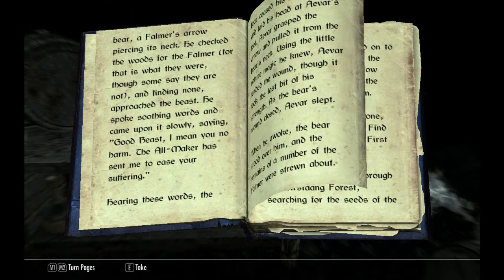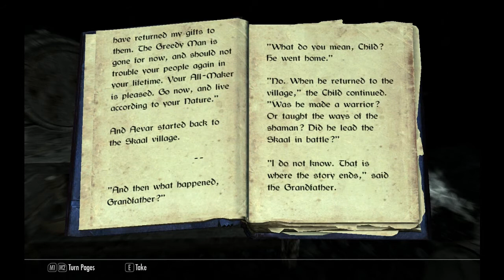Let's Play Skyrim! Episode 18 - Peer Pressure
Our hero Pixen Poocks returns from his sortie with Farkas, and is finally initiated as a true bloke of the Companions! But all is not as neat and straight-forward as it seems...